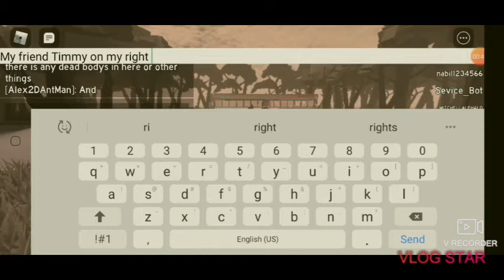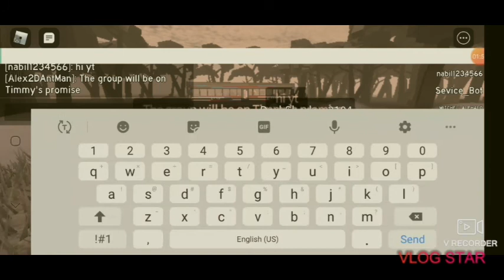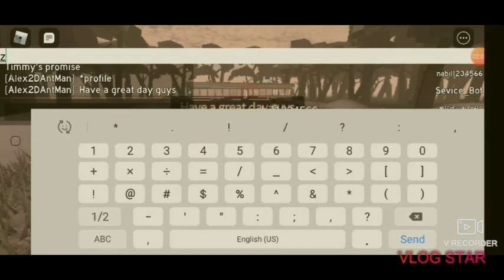It's my Birthday!!!